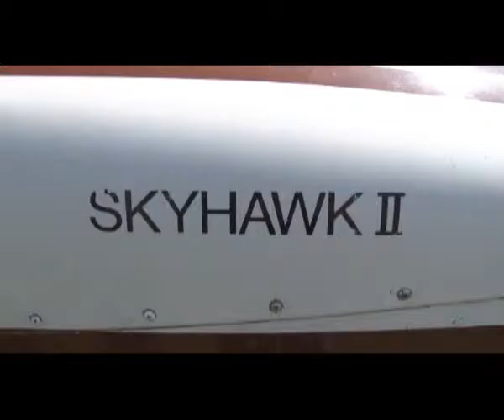Subotica – Sarićevi dani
Na aerodromu „Subotica“ u Bikovu za vikend je održana tradicionalna manifestacija VI „Sarićev vikend“i prateći program „Sarićev kotlić“ kroz koje je organizovano takmičenje u kuvanju čorbe.